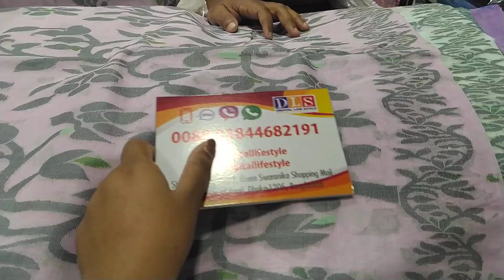হাল্কা কালারের তাতের শাড়ি কিনুন /Light colour tater saree buy bd.